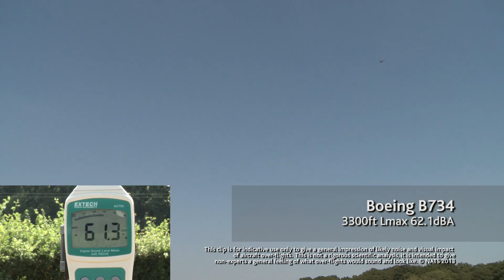Boeing B734 at 3,300ft 62.1 dBA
Example of noise impact from over-flying Boeing B734 at 3,300ft.

This clip is for indicative use only to give a general impression of likely noise and visual impact of aircraft over-flights. This is not a rigorous scientific analysis, it is intended to give non-experts a general feeling of what over-flights would sound and look like

Copyright NATS 2013